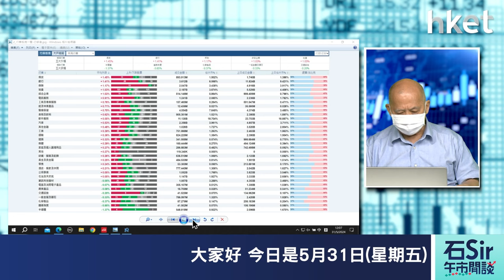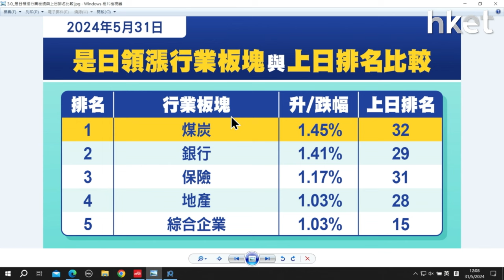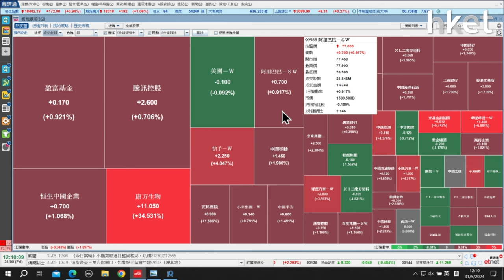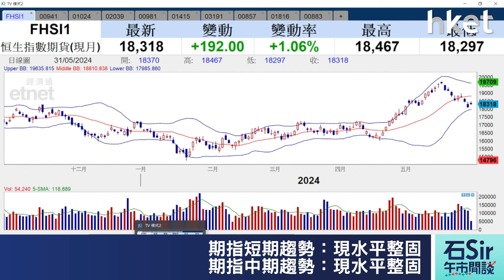石Sir午市閒談｜今日推介中國移動、快手、中集集團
《香港經濟日報》專欄作者石鏡泉（石Sir）推介中國移動（00941）、快手（01024）、中集集團（02039），詳情待石Sir為你分析。